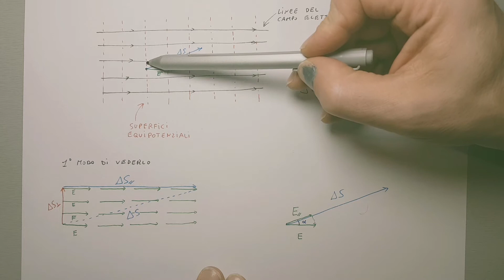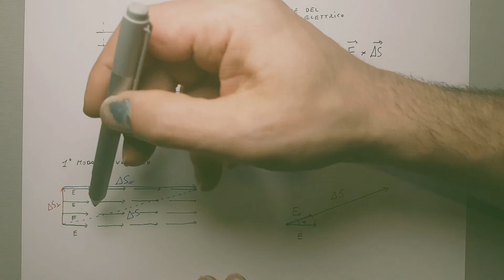Relazione tra campo elettrico e potenziale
Il potenziale elettrostatico è un concetto ostico a molti studenti... spero che questo video aiuti